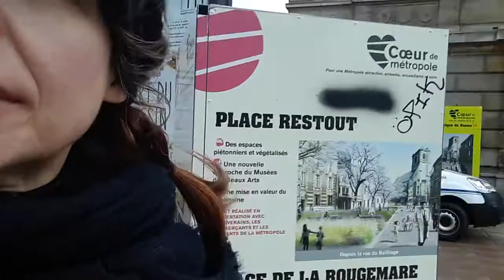Rouen video 2 Wednesday morning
Getting the hand of the video